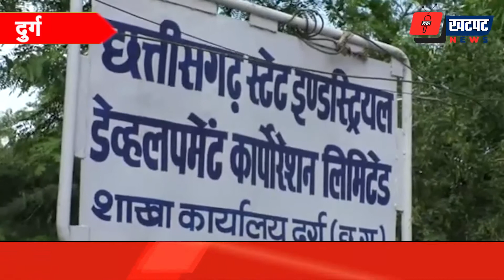ऑक्सीजन सप्लाई बंद होने से उद्योगों की हालत खराब.